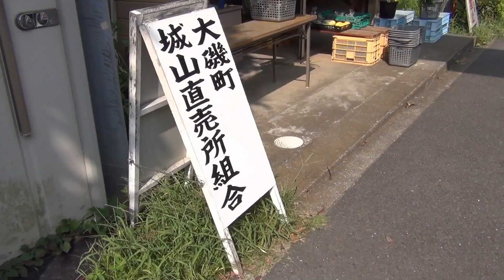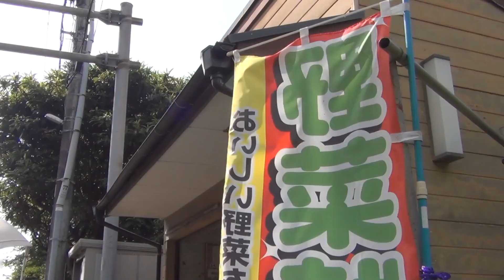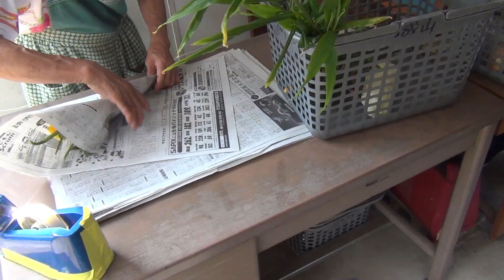【76歳 移住者ハリーの湘南暮らし】Elderly Harry’s life in Shonan あれれ〜沼ったじゃん、野菜直○所 & 米ナスのトロトロステーキ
六本木から湘南に移住して間も無く、朝の散歩で偶然に知った野菜生産農家の直売所の様子とその素晴らしさと感動をお伝えします。
About a month after moving from Roppongi to Shonan, I came across a vegetable farm by chance on a morning walk and would like to share my impressions of how wonderful it was.